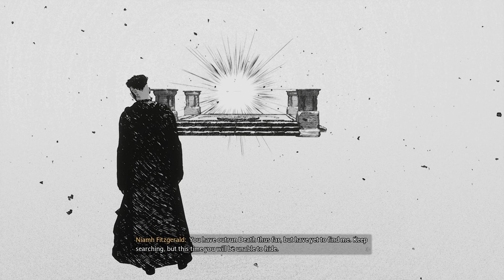Hogwarts Legacy #23 [No Commentary Playthrough]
the important thing is to have fun.